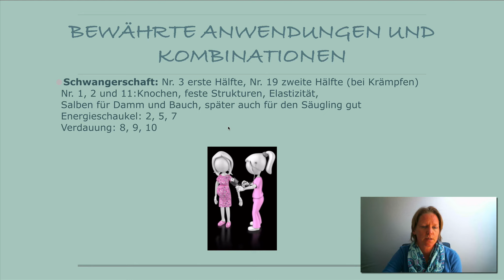Schüßlersalze in der Schwangerschaft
Bitte beachten: Die in dem Video getroffenen Aussagen über Eigenschaften der Schüßler-Salze geben ausschließlich die Meinung und die Erfahrungen der Autorin wieder und beanspruchen keine wissenschaftliche Absicherung.“